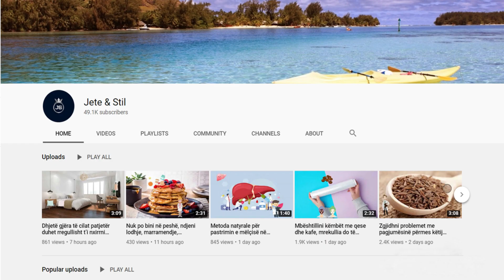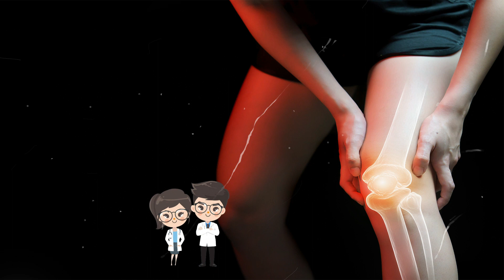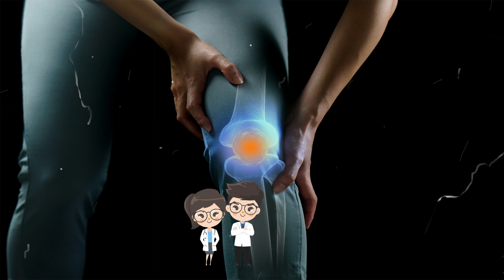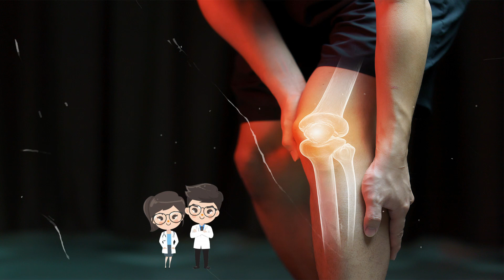Zbulohet më në fund receta që do ju shpëtoj nga problemet me kockat, rezultati do ju befasoj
Artriti dhe osteoporoza janë probleme shëndetësore që prekin kryesisht gratë pas menopauzës. Ka disa alternativa me të cilat ju mund të kuroni këtë problem me përbërës tërësisht natyralë. Ato kanë rezultate shumë pozitive dhe mund të jenë shumë efektive ndaj dhimbjeve.

Arthritis and osteoporosis are health problems that mainly affect postmenopausal women. There are several alternatives to treating this problem with all-natural ingredients. They have very positive results and can be very effective against pain.